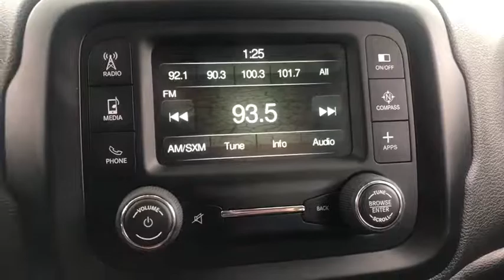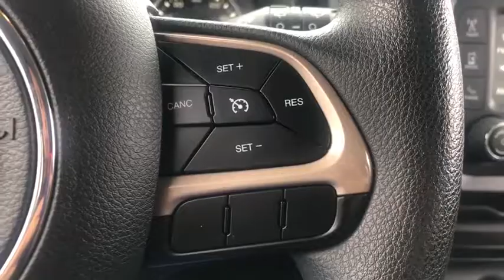2016 Jeep Renegade Skokie, Niles, Glenview,Morton Grove, Chicagoland area, IL P02162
Black  2016 Jeep Renegade available in Skokie, Illinois at Martin Nissan. Servicing the Niles, Glenview,Morton Grove, Chicagoland, IL  area.

Martin Nissan
5240 Golf Road

Carfax 1 owner with an original MSRP of: $25,530.00!!! Check out this gently-used 2016 Jeep Renegade we recently got in, and passed our safety inspection with a fresh oil change. This Jeep includes: POWER & AIR GROUP ($1,495.00) A/C Power Mirror(s) Heated Mirrors Cruise Control UCONNECT 5.0 RADIO W/BACK-UP CAMERA ($695.00) Back-Up Camera AM/FM Stereo Bluetooth Connection Auxiliary Audio Input MP3 Player SPORT APPEARANCE GROUP ($625.00) Aluminum Wheels Privacy Glass ENGINE: 2.4L I4 MULTIAIR ($1,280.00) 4 Cylinder Engine Gasoline Fuel REMOTE START SYSTEM (DISC) NO LONGER AVAILABLE ($125.00) Keyless Start Remote Engine Start Your buying risks are reduced thanks to a CARFAX BuyBack Guarantee. This is a well kept ONE-OWNER Jeep Renegade Sport with a full CARFAX history report. This versatile SUV is perfect for families or contractors with its oversized cargo area, exceptional horsepower and option upgrades. Save money at the pump with this fuel-sipping Jeep Renegade. This Jeep Renegade Sport comes equipped with 4 wheel drive, which means no limitations as to how or where you can drive. Different terrains and varying weather conditions will have no effect as to how this vehicle performs. You can tell this 2016 Jeep Renegade has been pampered by the fact that it has less than 31,177mi and appears with a showroom shine. The interior of this Jeep Renegade Sport has been through meticulous inspection and could almost pass for a brand new vehicle. In addition to unbelievable options, this vehicle comes equipped with a factory warranty.
Radio: 3.0,Integrated Roof Antenna,4 Speakers,Radio w/Seek-Scan, Clock, Speed Compensated Volume Control, Aux Audio Input Jack, Steering Wheel Controls, Radio Data System and External Memory Control,1 LCD Monitor In The Front,Fully Galvanized Steel Panels,Black Bodyside Cladding and Black Wheel Well Trim,Fixed Rear Window w/Fixed Interval Wiper and Defroster,Black Manual Side Mirrors w/Manual Folding,Wheels: 16 x 6.5 Styled Steel,Black Grille w/Chrome Accents,Black Side Windows Trim,Auto Off Aero-Composite Halogen Daytime Running Headlamps w/Delay-Off,Front License Plate Bracket,Black Door Handles,Spare Tire Mobility Kit,Light Tinted Glass,Liftgate Rear Cargo Access,Tailgate/Rear Door Lock Included w/Power Door Locks,Black Front Bumper,Variable Intermittent Wipers,Tires: P215/65R16 LBL AS,Lip Spoiler,Perimeter/Approach Lights,Black Rear Step Bumper w/Metal-Look Rub Strip/Fascia Accent,Manual Anti-Whiplash Adjustable Front Head Restraints and Manual Adjustable Rear Head Restraints,6-Way Driver Seat -inc: Manual Recline, Height Adjustment and Fore/Aft Movement,Driver And Passenger Visor Vanity Mirrors,Driver Foot Rest,Remote Releases -Inc: Power Fuel,Front Cupholder,Redundant Digital Speedometer,Power Door Locks w/Autolock Feature,Cargo Space Lights,Systems Monitor,Fade-To-Off Interior Lighting,Cargo Features -inc: Spare Tire Mobility Kit,Full Cloth Headliner,60-40 Folding Split-Bench Front Facing Fold Forward Seatback Cloth Rear Seat,Day-Night Rearview Mirror,Valet Function,Sentry Key Engine Immobilizer,Trip Computer,Seats w/Cloth Back Material,Cargo Area Concealed Storage,Front Map Lights,Driver / Passenger And Rear Door Bins,Sliding Front Center Armrest,Power Rear Windows and Fixed 3rd Row Windows,Interior Trim -inc: Colored Instrument Panel Insert, Colored Door Panel Insert, Colored Console Insert and Metal-Look Interior Accents,Outside Temp Gauge,Cloth Door Trim Insert,Cloth Low-Back Bucket Seats,Full Floor Console w/Covered Storage, Mini Overhead Console w/Storage and 2 12V DC Power Outlets,Remote Keyless Entry w/Integrated Key Transmitter, Illuminated Entry and Panic Button,Manual Tilt/Telescoping Steering Column,HVAC -inc: Underseat Ducts,Power 1st Row Windows w/Driver And Passenger 1-Touch Up/Down,Illuminated Locking Glove Box,2 12V DC Power Outlets,Gauges -inc: Speedometer, Odometer, Voltmeter, Engine Coolant Temp, Tachometer, Oil Temperature, Transmission Fluid Temp, Trip Odometer and Trip Computer,Digital/Analog Display,Carpet Floor Trim,Compass,Rear Cupholder,4-Way Passenger Seat -inc: Manual Recline, Fore/Aft Movement and Fold Flat,Air Filtration,Metal-Look Gear Shift Knob,Delayed Accessory Power,Full Carpet Floor Covering -inc: Carpet Front And Rear Floor Mats,Permanent Locking Hubs,Towing Equipment -inc: Trailer Sway Control,Engine: 1.4L I4 MultiAir Turbo,4-Wheel Disc Brakes w/4-Wheel ABS, Front Vented Discs, Brake Assist, Hill Hold Control and Electric Parking Brake,Front And Rear Anti-Roll Bars,Gas-Pressurize